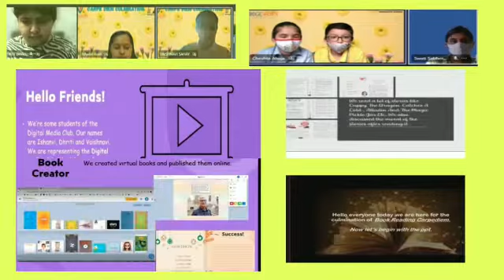Carpediem Culmination III - VIII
Ridge Valley School - Gurugram